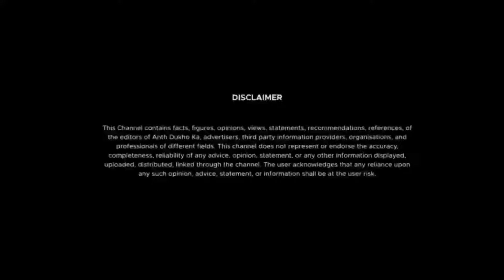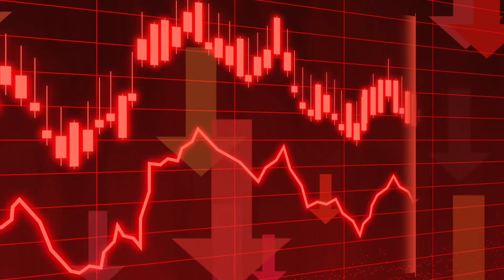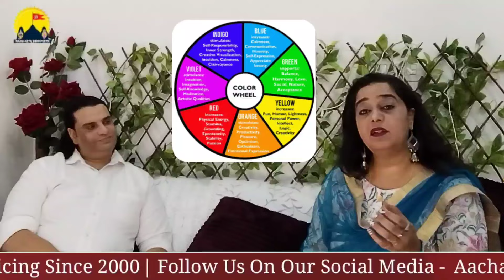रंगों द्वारा ग्रहो को कैसे करे मजबूत | कलर्स थेरेपी से जीवन बदले | Colour Therapy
रंगों द्वारा ग्रहो को कैसे करे मजबूत | कलर्स थेरेपी से जीवन बदले | Colour Therapy in Astrology

ज्योतिषाचार्य : मुनीश शर्मा
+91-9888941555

नमस्कार मैं ज्योतिषाचार्य मुनीश शर्मा

Follow Aacharya Munish Sharma on Social media Platforms
Instagram / Facebook / Twitter - Acharya Munish Sharma

🔴 अवश्य करले 🙏🙏